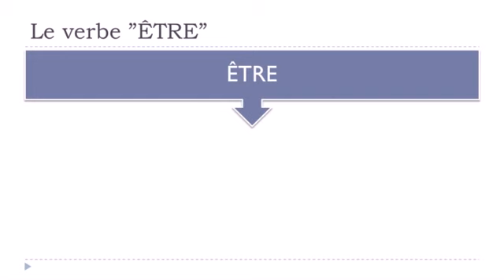Francouzsky lekce Verbe ÊTRE = Impératif = Présent